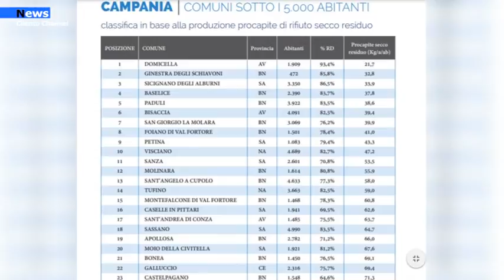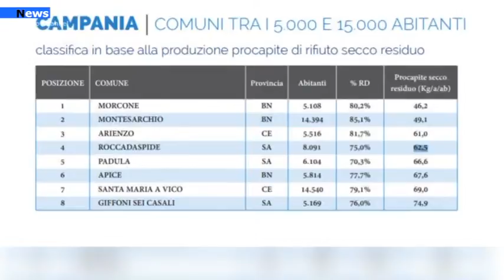Vallo di Diano, Comuni ricliconi: Premiati diversi comuni.